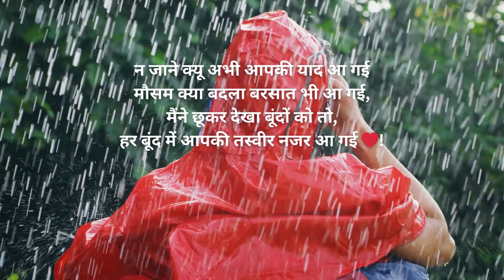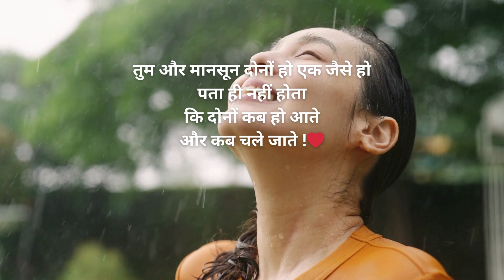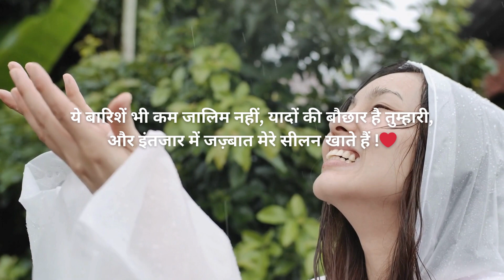Heart Touching Love Quotes in Hindi -Best Romantic Love Quotes in Hindi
Merely saying “I love you” to express your feelings may not suffice when you are in a relationship. However, you can come up with some exciting romantic love quotes to describe the depth of your feelings. If you are unable to pick the right words, you are not alone. After all, not everybody is good at this.hese deep quotes are perfect for telling your partner how much they mean to you. my channel languages is english, hindi and marathi .